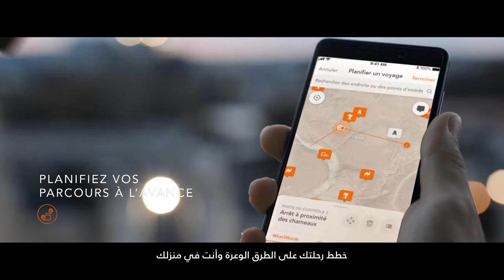L’appli Ardhi de Land Rover | L’appli incontournable des amateurs du tout-terrain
L'application Ardhi de Land Rover offre aux amateurs du tout-terrain une suite de fonctionnalités pour des aventures fluides et mémorables. Planifiez vos parcours à l'avance, suivez et marquez votre trajet, explorez de nouveaux endroits et marquez vos favoris pour vos prochaines aventures. Ardhi vous permet également de suivre vos camarades tout-terrain ainsi que leurs parcours partagés, d'utiliser des cartes sans connexion Internet et de rechercher une des conseils tout-terrain.

Vous pouvez aussi gagner et partager une large gamme de badges tout en explorant davantage et en partageant les moments passionnants avec d'autres aventuriers ! Faites passer vos aventures au niveau supérieur avec l'appli Ardhi.